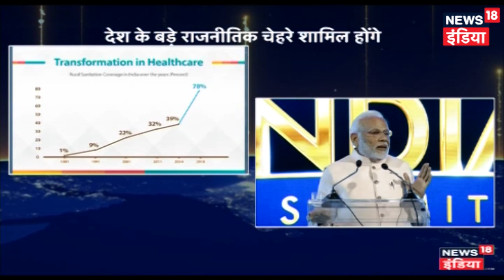From PM Modi to Deepika Padukone: What to expect from Rising India Summit 2019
With the theme ‘Rising Above, Going Beyond’, the second edition of News18’s marquee thought leadership event, the Rising India Summit, will gather the most influential leaders from across fields.

Scheduled for February 25 and 26, the event will feature Prime Minister Narendra Modi as the keynote speaker on the first day. BJP president Amit Shah will address the audience on the second day, putting together the party’s vision for India.